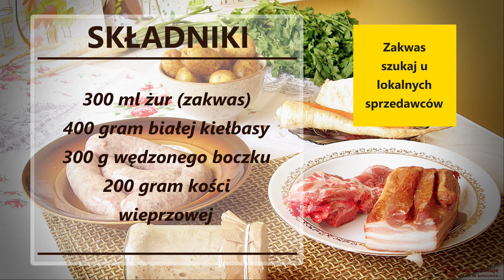Jak zrobić żurek z białą kiełbasą 🔸wędzonym boczkiem 🔸 ziemniakami. 🔹Dobry zurek prosty przepis 🔹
Jak zrobić dobry żurek? Przepis na dobry zurek, który czesto kojarzy sie z Żurekiem wielkanocnym. Żurek w tym przepisie jest na zakwasie z białą kiełbasą, wędzonym boczkiem, cebulą i ziemniakami. Jak przygotować dobry żur? Przepis na żurek polski nie tylko na Wielkanoc.
Prawdziwa uczta dla podniebienia. Biała kielbasa z tego żurku wychodzi wybornie, możesz ją wykorzystać na pierwszy dzień świąt. Na śniadanie z chrzanem i dobrym chlebkiem.
Sam żurek jest rewelacyjny, ale mozesz jeszcze do niego dodać białą kiełbasę wtedy razem z ziemniaczkami będzie stanowić pełnowartościowy obiad. Zapraszam do oglądania.
Zapraszam również na mój blog:
Życzę smacznego i do następnego gotowania.
KG.